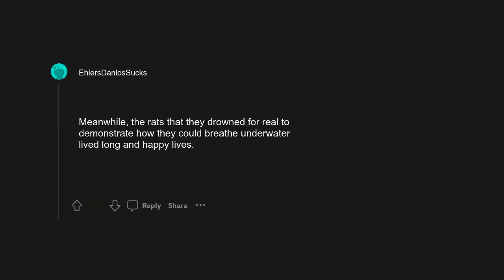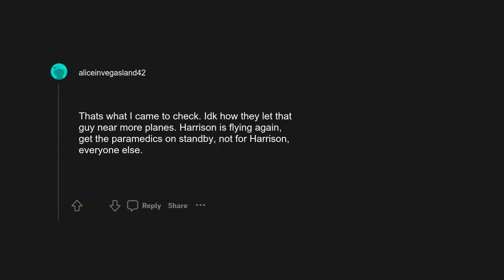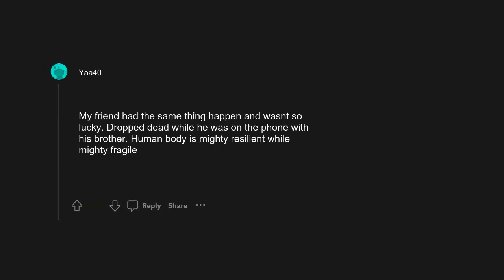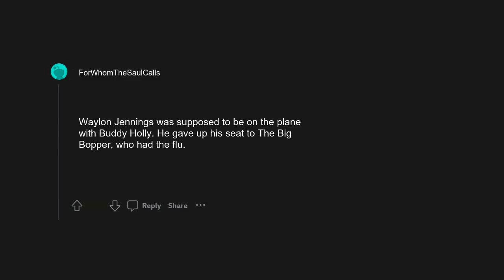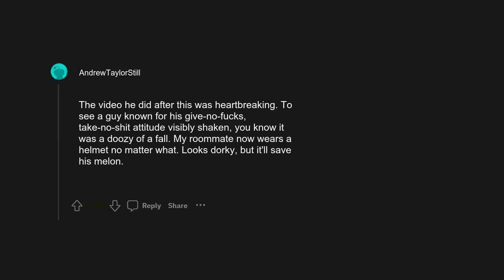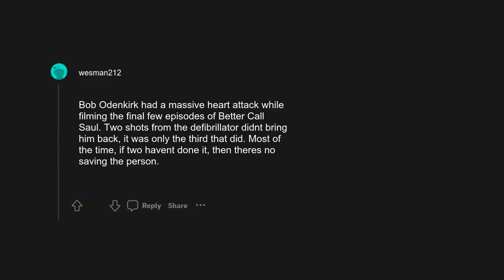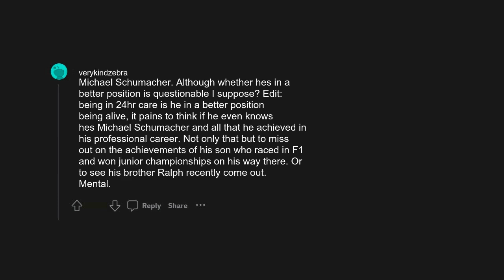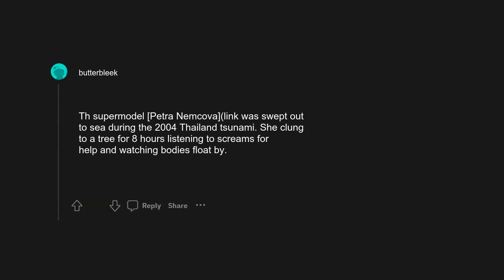r/AskReddit: Who are some celebrities who survived a brush with death?